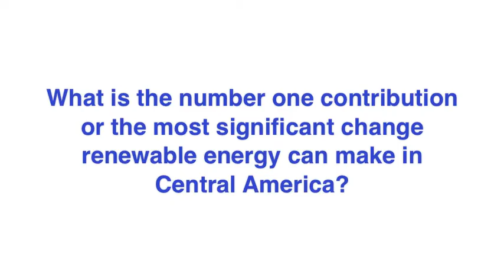Worldwatch Interviews Sean Porter, Globeleq Mesoamerica Energy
Worldwatch interviews Sean Porter, Country Manager of Globeleq Mesoamerica Energy. In the interview he discusses some of the opportunities and barriers of renewable energy production in Central America as well as next steps for the region. This interview was conducted at a workshop co-hosted by Worldwatch and the INCAE Business School. for more information.